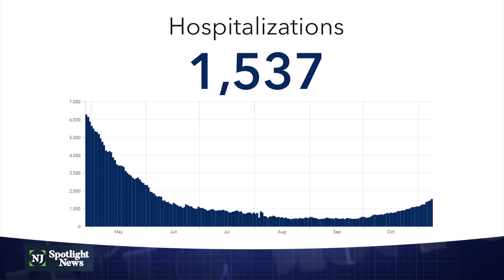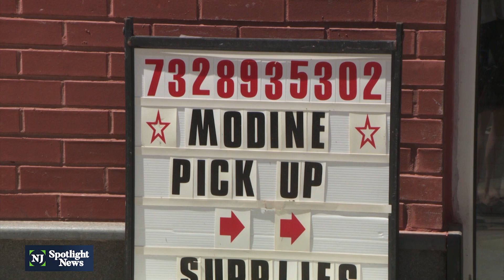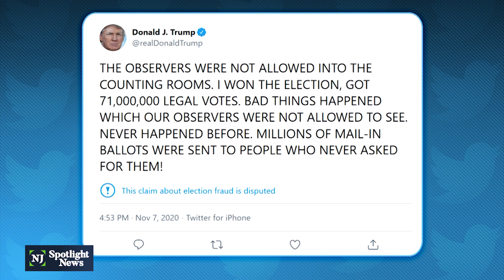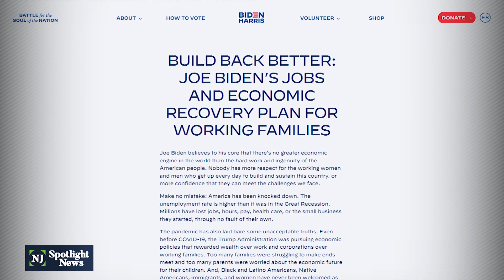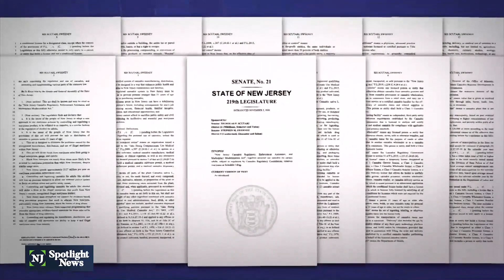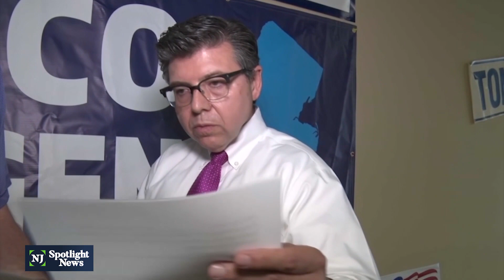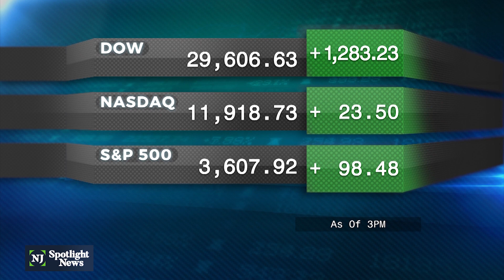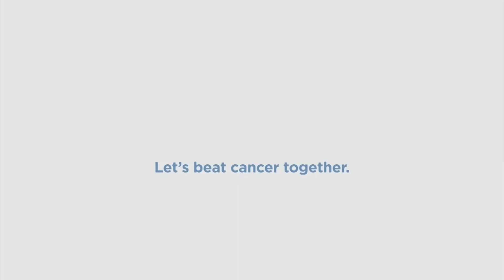NJ Spotlight News: November 9, 2020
Just days ago, Gov. Phil Murphy hinted at new restrictions due to rising coronavirus cases. Monday he made it official.

Monday the state is reporting another 2,075 cases for a total of 256,653. With 11 new deaths, there are now 16,440 confirmed and probable fatalities. Hospitalizations are also up as more than 1,500 patients being treated -- the highest level since June.